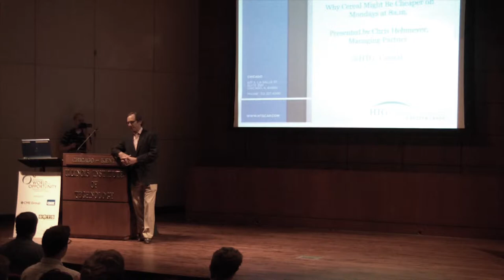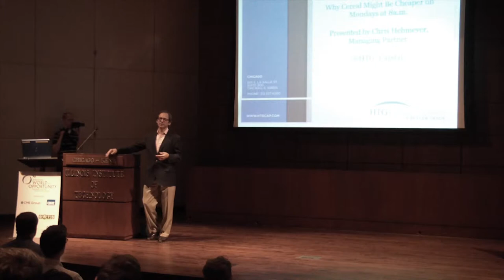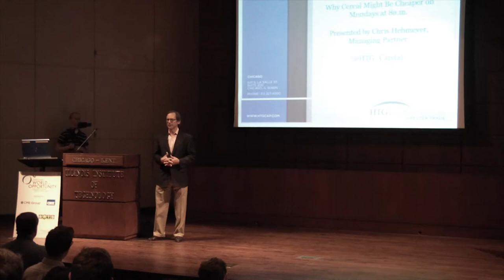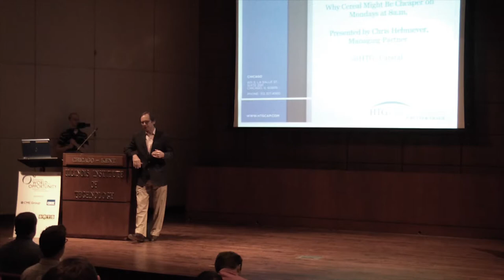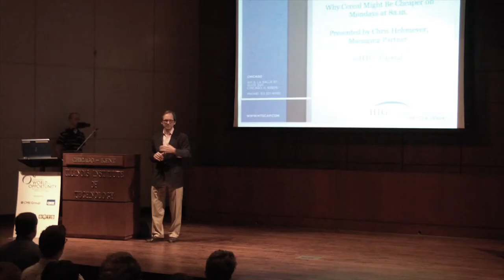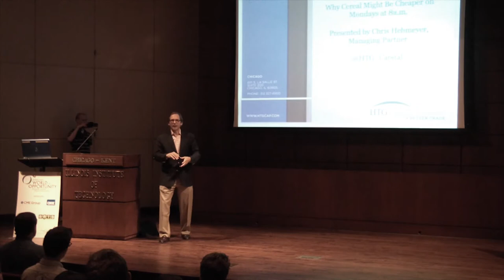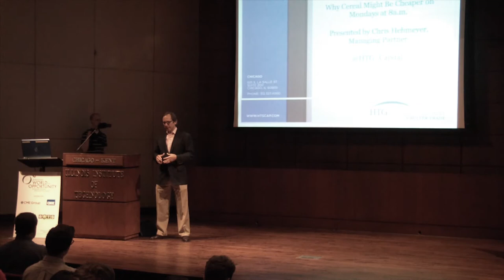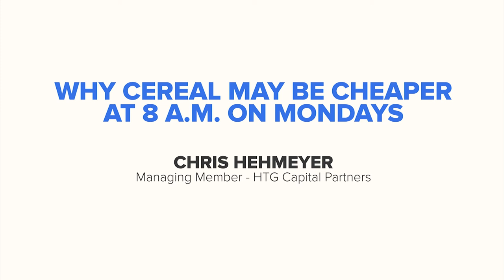Chris Hehmeyer, HTG Capital Partners - Why Cereal Might Be Cheaper On Mondays At 8 AM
"The technologies are changing so fast that you can always jump in to whatever's next."

Chris Hehmeyer, managing member at HTG Capital Partners, gives a brief history of the financial markets and discusses his journey from Tennessee to Chicago. Hehmeyer describes the setting of the fledgling Chicago Board of Trade and remembers when technology was really beginning to impact the financial industry. One memory was when Hehmeyer saw an Apple II computer create a spread chart for the first time. Prior, all data was written out and charts were drawn by hand, but Hehmeyer knew that the simple chart was the beginning of something revolutionary.